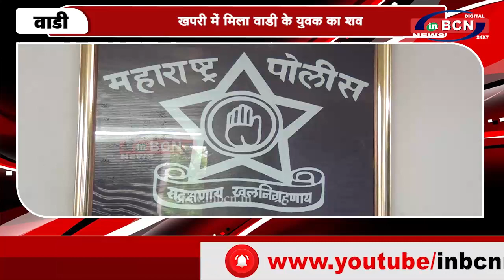खपरी में मिला वाड़ी के युवक का शव | INBCN NEWS